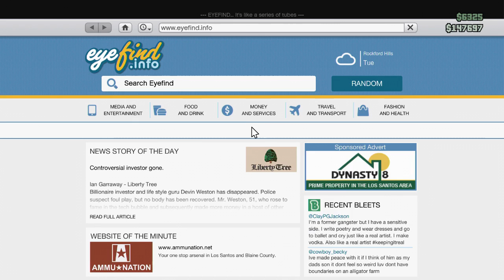GTA Online 018: Flying a Boat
Putting wings on an engine ready to surface the wauter!